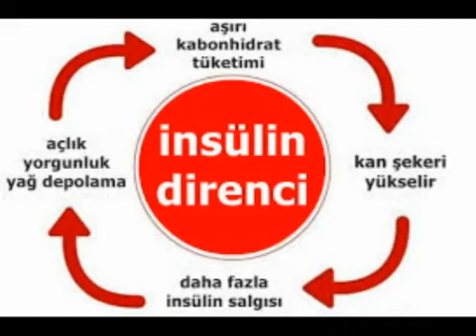İNSÜLİN DİRENCİNİ KIRAN MUCİZEVİ BESİNLER